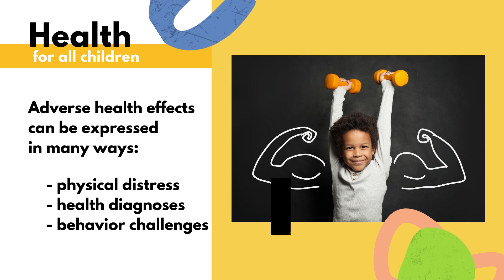Share Your Story!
Experiences define us. Stories connect us.
We believe that we should keep children at the center of any discussions about the development of environmental and public health policies, regulations and standards, and programs to alleviate environmental risks. We want to learn how your health, the health of your child, or the health of a  loved one was affected by the surrounding environment.

Will you share your story?